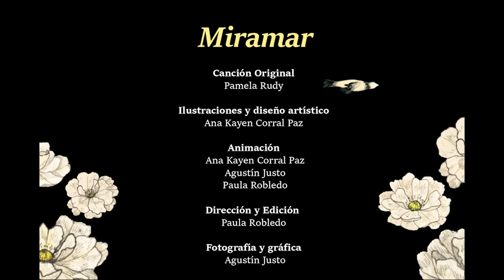RUDY - Miramar HD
Música original: Pamela Rudy
lustraciones y diseño artístico: Ana Kayen Corral Paz
Animación: Ana Kayen Corral Paz, Agustín Justo, Paula Robledo
Dirección y Edición: Paula Robledo
Fotografía y gráfica: Agustín Justo
Animación digital: Andrés Bondone y Paula Robledo

Agradecimientos
Juan Pablo Gutierrez
Franco D’avanzo
Roberto Montoya
Juan Robledo
Gonzalo Save
Marcelo Robledo